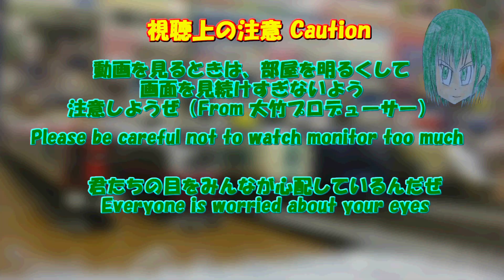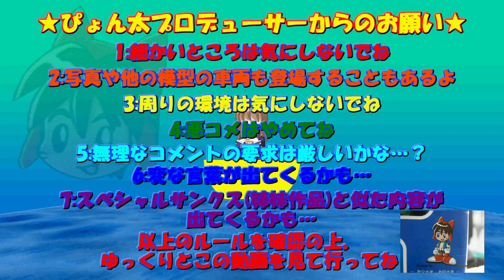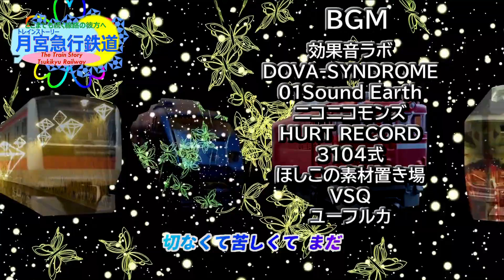Bトレストーリー 月宮急行鉄道 第304話 強いぞ!!阪神なんば線 The Revolution of Hanshin Namba Line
九条の苦情から40年、西九条～大阪難波(近鉄難波)が開通して近鉄奈良線と直通運転を実施してから、関西の交通に大きな変化をもたらしました.開通時期が近いことから、性質が違うにも関わらず京阪中之島線と対比されがちですが、利便性は比にならないレベルで高く、対神戸～奈良以外の方向にも影響を及ぼしました.将来的な観点でも、まだまだ改善の余地があり、潜在的な可能性が多く秘められております.